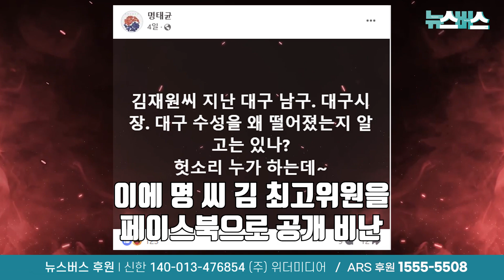듣보잡 명태균과 바깥개 김재원의 한판승부(24/10/14)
14일 국민의힘 최고위원회의에서 김재원 국민의힘 최고위원이 최근 논란의 중심에 있는 명태균 씨를 향해 "듣보잡, 허풍쟁이"등이라 칭하며 비난을 했습니다. 이에 명태균 씨는 14일 'CBS 김현정의 뉴스쇼'에 출연을 하여 김 최고위원을 향해 "바깥에 묶어놓은 개가 애완견의 삶을 어찌아냐"며 맞받아 쳤는데요. 자세한 내용은 영상으로 만나보시죠.